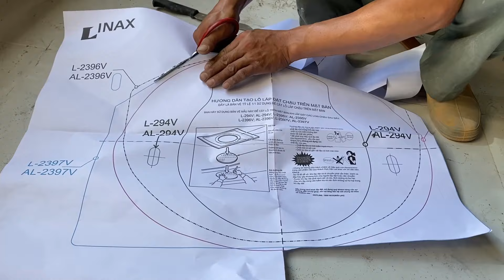how to install stone granite hand basin (lavabo)